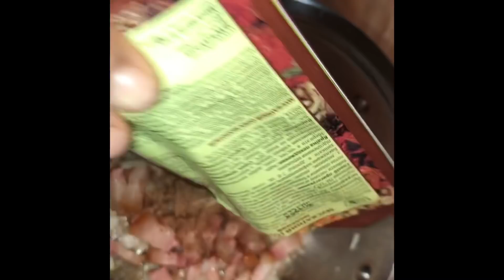Spaghetti Carbonara | Simple Facile Rapide | La Cuisine De Nei​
Spaghettis
Crème fraîche liquide
Bekon
Oignon
Poivre noir
Muscade
Huile sel
Fromage 🧀
Fromage parmesan
Œuf
Si vous êtes nouveau sur ma chaîne, je suis heureux que vous ayez cliqué sur ma vidéo ! J'espère que cette vidéo vous a fait rester pour de bon !

❤️N'oubliez pas de SUBSCRIRE à ma chaîne et d'appuyer sur (🔔) pour rejoindre l'escouade de notification et rester à jour avec les nouveaux téléchargements. ❤️

vous voulez voir plus de contenu comme celui-ci... ?
👍 J'aime la vidéo (ça aide beaucoup !)
💬 Commentez ci-dessous pour partager votre avis !
🔗 Partagez la vidéo avec tous ceux qui pourraient vous aider :)

🎬VIDÉOS PROPOSÉES
N'oubliez pas de regarder 📽 Mes autres vidéos. Jetez-y un coup d'œil: